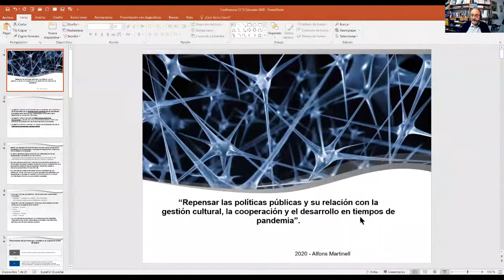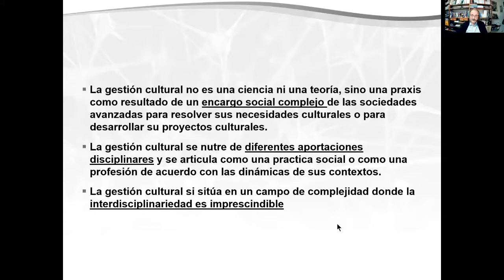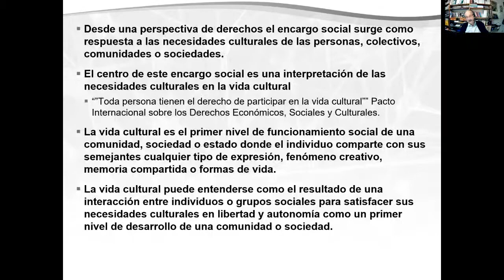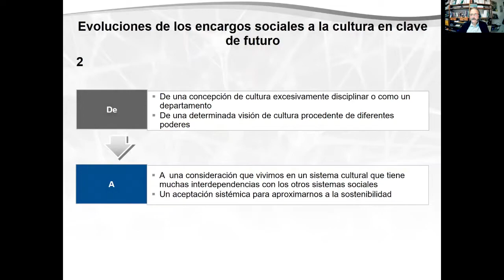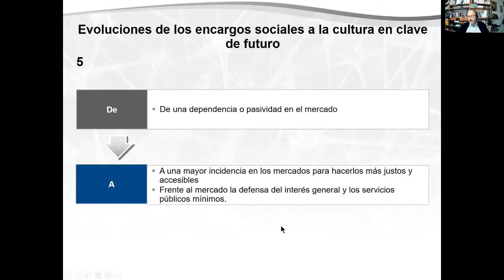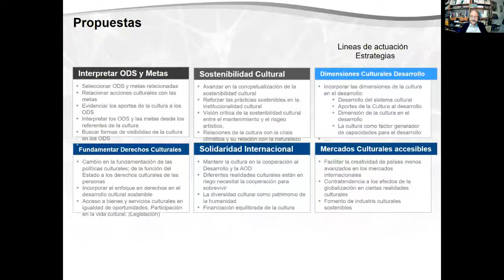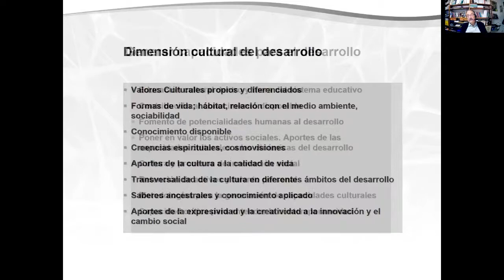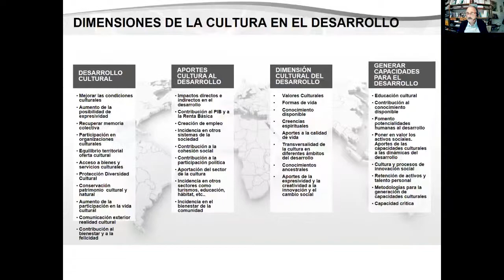Intersecciones (vol. 2): Cátedra inaugural, Alfons Martinell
Intersecciones (vol. 2): Repensar desde El Salvador las relaciones entre cultura y desarrollo en tiempos de pandemia.

En esta primera sesión se contextualiza el vínculo entre cultura y desarrollo y su relación con los ODS (Objetivos de Desarrollo Sostenible), y la agenda 2030 en Iberoamérica, partiendo de una mirada situada desde El Salvador.

Participan:
● Eloisa Vaello Marco, directora del Centro Cultural de España en El Salvador (España / El Salvador) “El trabajo de la AECID en cultura y desarrollo”.

● Alfons Martinell (España) “Repensar las políticas públicas y su relación con la gestión cultural, la cooperación y el desarrollo en tiempos de pandemia”.

Alfons Martinell - Profesor Titular jubilado de la Universidad de Girona. Director Honorífico de la Cátedra Unesco: "Políticas Culturales y Cooperación". Dirección científica del Grupo de trabajo sobre Cultura y Desarrollo Sostenible de la Red Española para el Desarrollo Sostenible (REDS- SDSN). Experto en el campo de la Formación de Gestores Culturales, Cooperación Cultural y desarrollo, Políticas Culturales. Tiene publicados diferentes libros, artículos y trabajos en el campo de gestión cultural,
políticas culturales, cultura y desarrollo, cooperación cultural internacional. Ha impartido docencia en diferentes Universidades de España. Europa y América Latina y ha dirigido proyectos de cooperación cultural en instituciones internacionales.

En la coyuntura actual, desde el Centro Cultural de España en El Salvador (CCESV), sentimos necesario generar espacios de diálogo para promover ejercicios de pensamiento crítico en torno a los desafíos que representan para la cultura la crisis sanitaria y sus consecuencias. Necesitamos preguntarnos en colectivo cuál debería ser el papel de la cultura y del desarrollo, más allá de lo formalmente establecido, a nivel global y en El Salvador ante la pandemia y cuestionarnos cómo operan las relaciones culturalmente construidas e instituidas entre el desarrollo y la cultura. Y hacerlo en su contexto, desde El Salvador, pero ampliando la mirada hacia los entornos iberoamericanos, especialmente hacia España, para tender puentes, para aprender y enseñar, para compartir experienciase ideas de una situación que nos afecta a todos.

El curso se estructura en cinco jornadas en formato de foro, con una moderación y tres participantes cada uno de ellos procedentes de diversos ámbitos: movimientos sociales; organizaciones públicas, empresa privada, academia; ong's y agencias de cooperación internacional, y regiones: El Salvador / Centroamérica / Iberoamérica / España. El punto común entre todas las intervenciones, el eje que atraviesa todas las miradas, es un enfoque de derechos humanos y derechos culturales. Aunque cada día se dedique a repensar las relaciones en torno a unas dimensiones específicas de la vida, consideramos necesario que haya intersecciones con otras, dado que la interdependencia entre todas es una característica que opera orgánicamente.